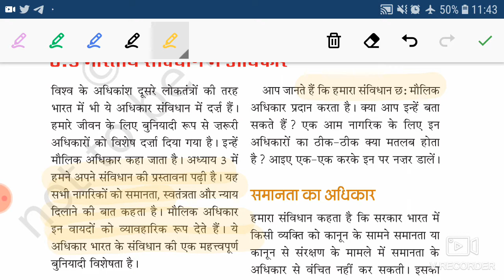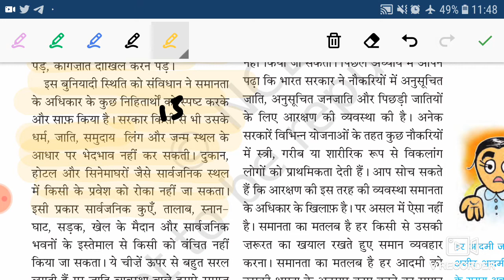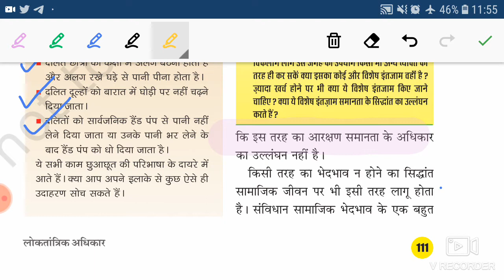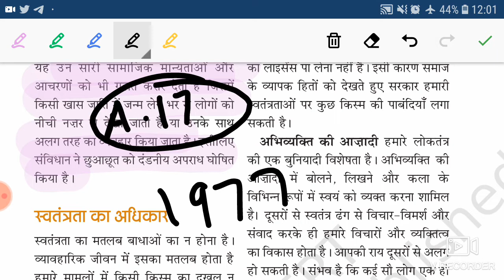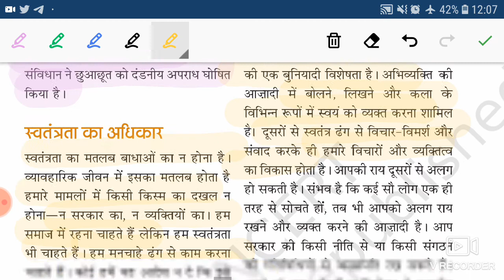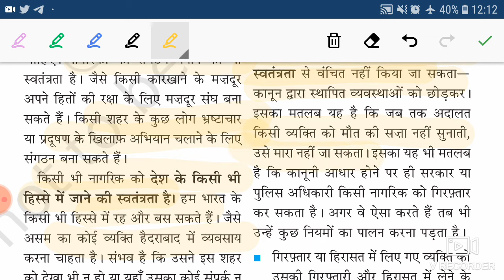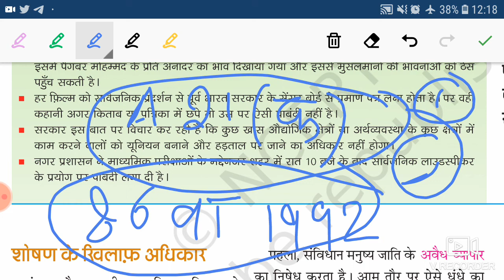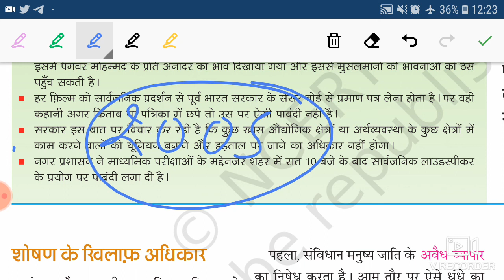NCERT CLASS-9 POLITY/CHAPTER-5/PART-2/लोकतांत्रिक अधिकार(समानता का अधिकार & स्वतंत्रता का अधिकार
NCERT CLASS-9 POLITY
NCERT CLASS-9 POLITY

For UPPSC II BEO II IAS II SSC II JUNIOR SUPERTET II CDS II NDA II ALL COMPETITIVE EXAM II